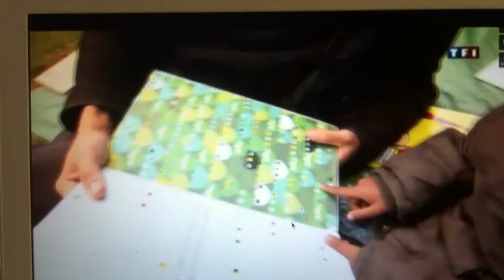ATD Reportage Tf1.MOV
Reportage sur TFI (édition nationale de 13heures) à propos de la "Bibliothèque de rue" sur Angers organisée par l'Association Atd Quart Monde